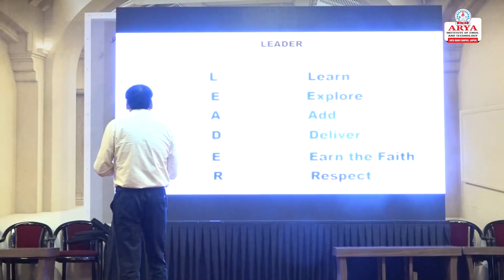Smart India Hackathon-2022 | Hardware Edition |Third Day| Grand Finale| Arya Main Campus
Here is a brief glance at Day 3 of the SIH 2022 Grand Finale (Hardware edition). The chairman of the Arya Group of Colleges, Dr. Arvind Agarwal, sir, gave a fantastic speech on leadership. He told the youngsters there that everyone could be a leader if they had the right mindset. and asserts that "the one who makes the initial move will become the leader." After that, we had a fantastic cultural event. Many participants in this event displayed their talents, and our college also put on some incredible dance and musical acts. When we questioned different teams about their initiatives, they gave us extremely detailed explanations.